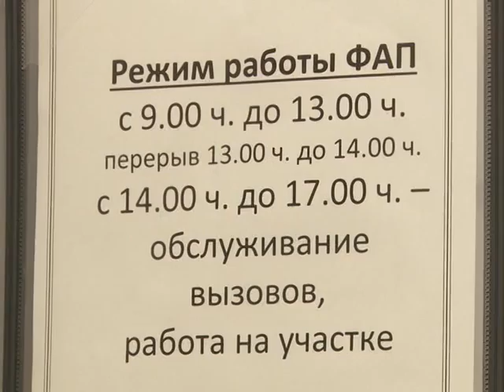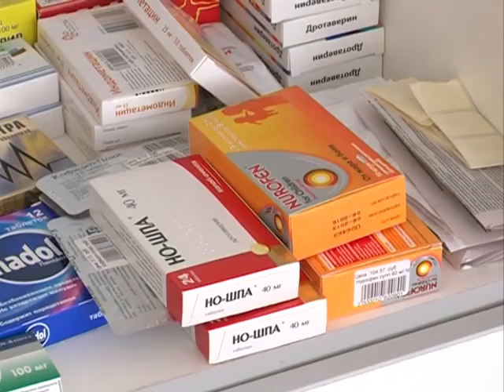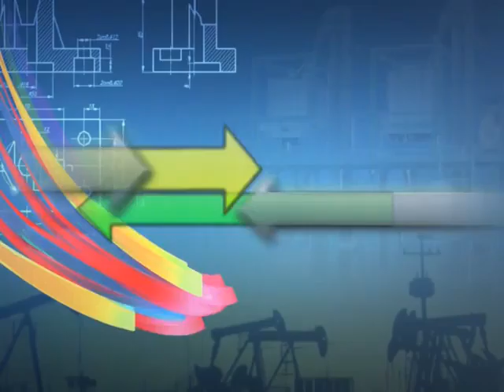ВЕКТОР МЕДИЦИНЫ 16 10 14